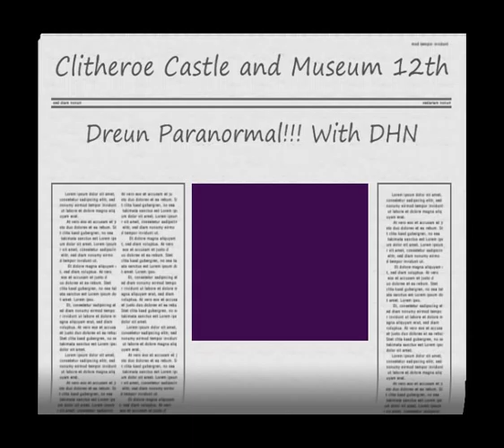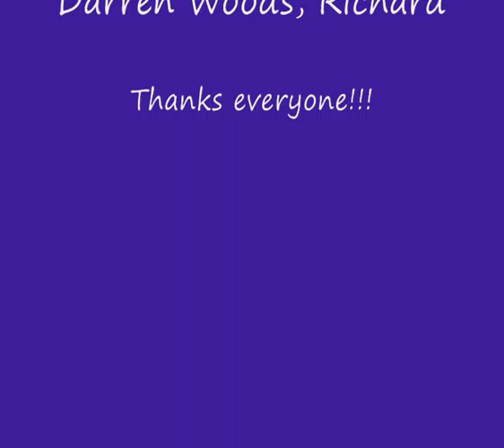Clitheroe Castle Museum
Paranormal Investigation at Clitheroe castle and museum